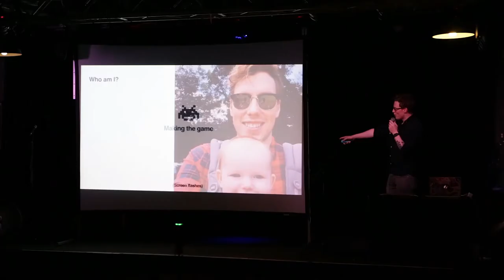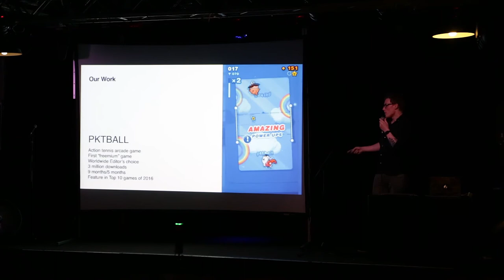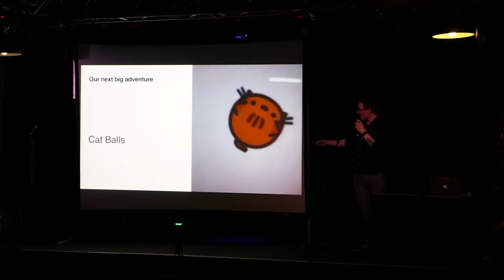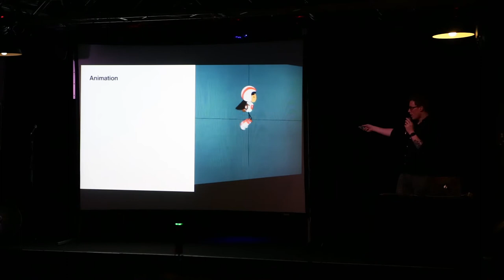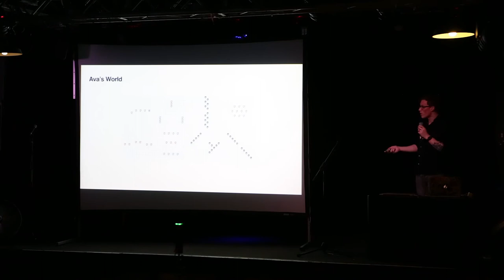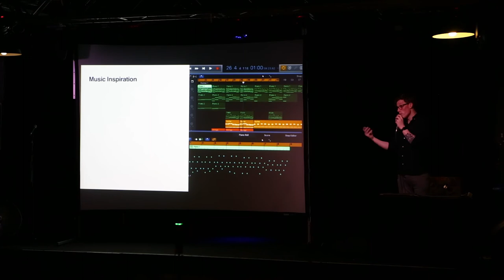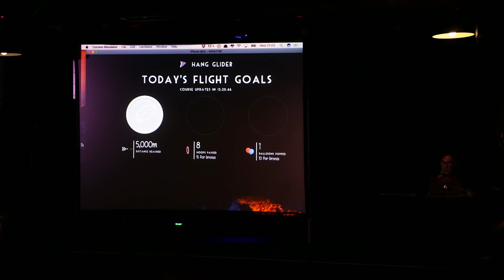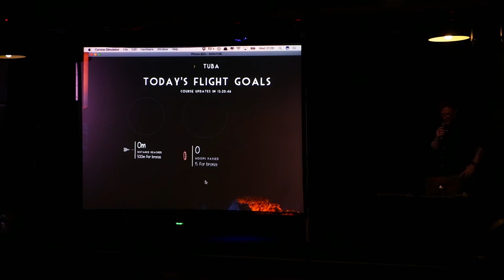Hey!: Laser Dog - Making the game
Presented at Hey!Stac #27 on 19th July 2017